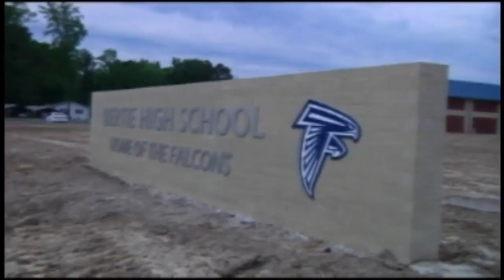Bertie H.S. receives funds for new cadet program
Local businesses in Bertie County are stepping up to support Bertie County Schools' new public safety cadet program.